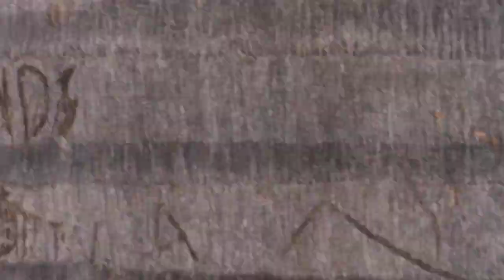Prabhas Misal won 34th gold medal on 19.2.24 at Chh. Sambhajinagar in state level competition